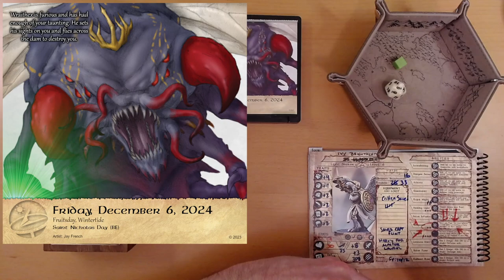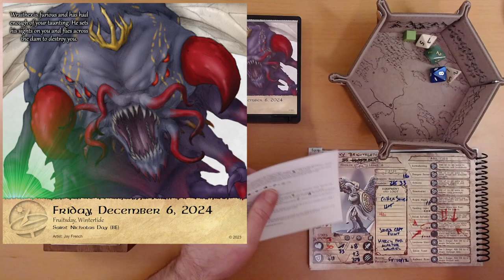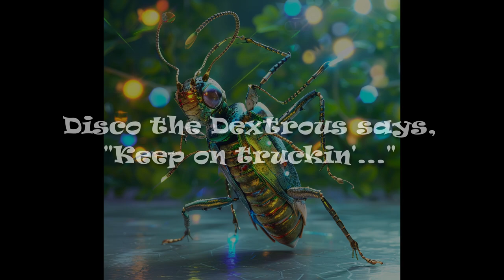2024 Quest Calendar Dec. 6: Pounding Persistently Upon the Pompous Perpetrator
Ivy bests the big bug again.